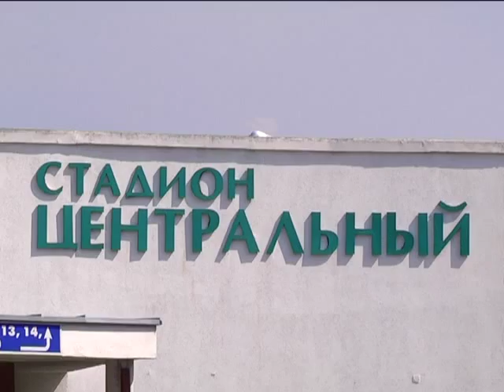Игроки ФК Гомель приглашают на футбол